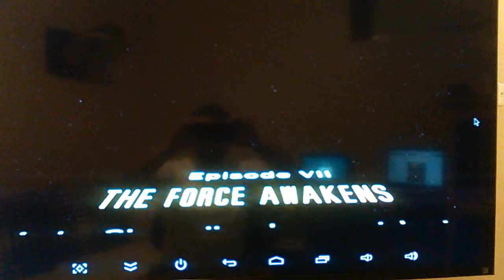Watching Star Wars The Force Awakens on my Rveal Smart Media Player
The Rveal Smart Media Player is revolutionizing my TV!!! Get one today through rvealdeal.com and save 20%